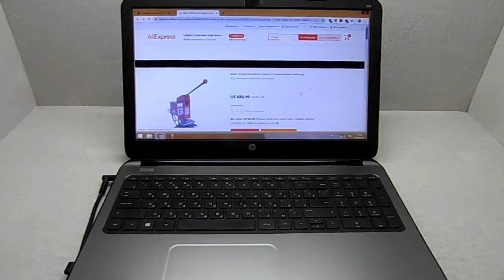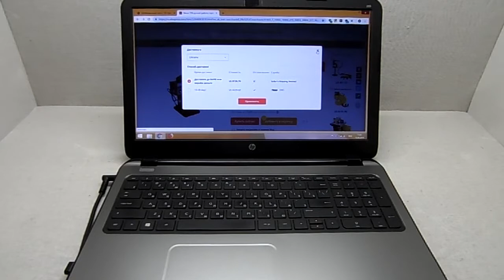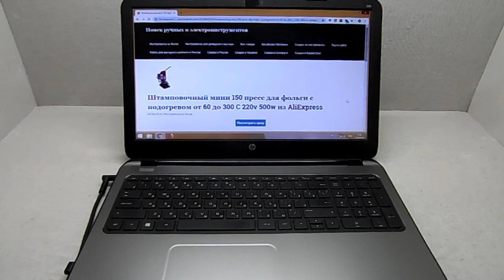Штамповочный мини 150 пресс для фольги с подогревом от 60 до 300 C 220v 500w из AliExpress